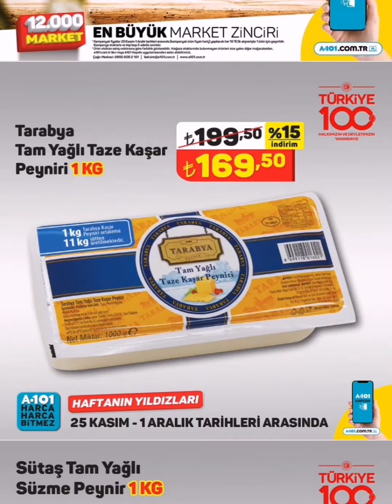BUGÜN BAŞLADI ❗A101 🎯HAFTANIN YILDIZLARI 🌠